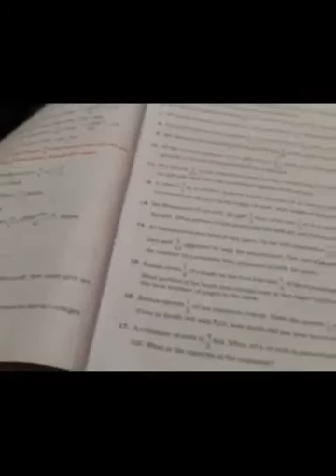Chapter Fractions Exercise 5E of 6th class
For 6th class students chapter FRACTIONS